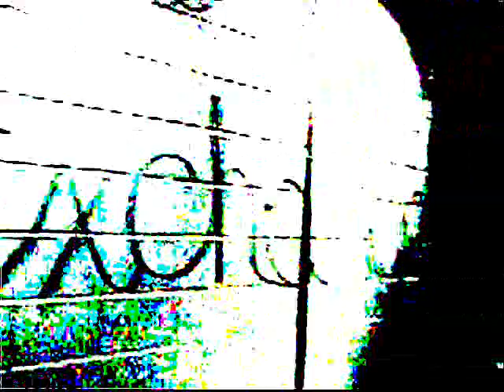Jay Hayes live @ the Exchange